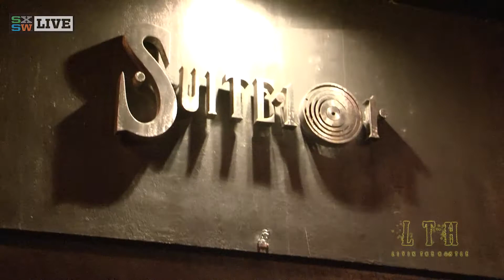LIVIN THE HUSTLE - LTH ON LOCATION - C STONE BREAD WINNER MUSIC GROUP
LIVIN THE HUSTLE catches up with a true hustler and he is not a business man, he is a Business. man... Congrats to the BREADWINNER because he definitely is LIVIN THE HUSTLE